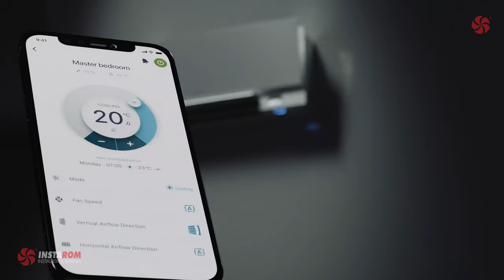Discover the Daikin Emura FTXJ-A in Black, Silver, and White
Instarom Instalatii Romania:
Daikin Authorized Partner

Ultimate comfort, designed with the highest quality in mind… With the new Daikin Emura, Daikin once again sets the benchmark for residential air conditioning. Its design speaks for itself: Daikin Emura pleases the eye and has a strong focus on comfort and user experience to improve your well-being at home.

Available in three colors, black, silver and white, and five cooling capacities. Can be connected to single split outdoor units or multisplit.

Black:
FTXJ20AB / FTXJ25AB / FTXJ35AB / FTXJ43AB / FTXJ50AB

Silver:
FTXJ20AS / FTXJ25AS / FTXJ35AS / FTXJ43AS / FTXJ50AS

White:
FTXJ20AW / FTXJ25AW / FTXJ35AW / FTXJ43AW / FTXJ50AW

Single outdoor units:
RXJ20A / RXJ25A / RXJ35A / RXJ42A / RXJ50A
Multisplit outdoor units:
2MXM40A / 3MXM40A / 2MXM50A / 3MXM50A / 2MXM68A / 3MXM68A / 4MXM68A / 4MXM80A / 5MXM90A